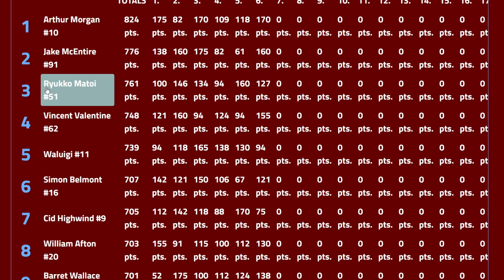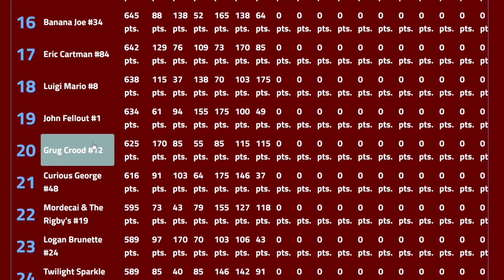NITECAR SPLERT CUP SERIES | Season 2 | Texas World | Race 6 of 36